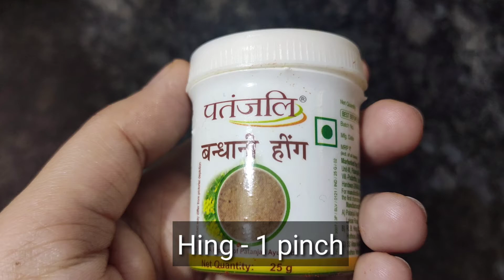Jeera Aloo Recipe | Spicy Cumin Potato | जीरा आलू की सब्जी | How To Make Aloo Jeera Fry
JEERA ALOO🥔
When you find nothing to cook or don't wanna sweat long in the kitchen, Potatoes always work as a rescue team😜

This is one of the most favorite recipe, especially, for the students who are staying away from their families or people out of their home for a job & cooking themselves.

With handful of ingredients, this recipe gets ready in as short span of time.

Jeera aloo is served in most Indian Restaurants in an North Indian Thali.
This recipe will give you a very aromatic, mildly spicy & delicious jeera aloo that you can enjoy with parathas.